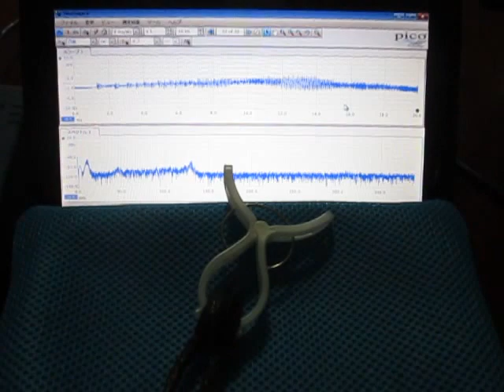超音波プローブによる発振制御システム ultrasonic-labo